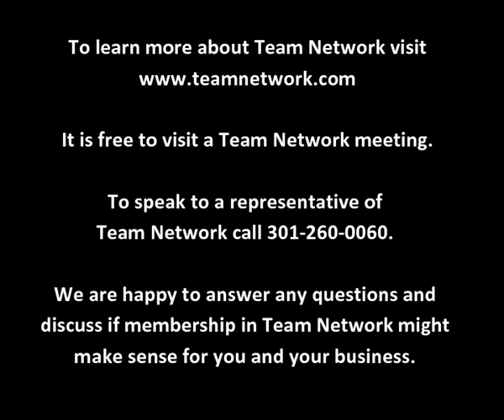Team Network Testimonial Satchie Carvounis of New York Life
Satchie Carvounis of New York Life
Bethesda, MD 20817